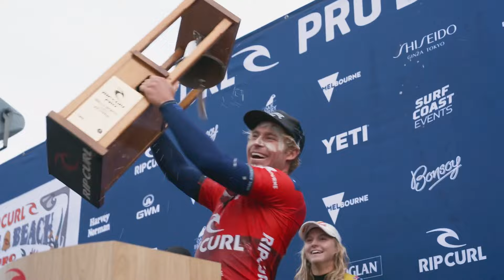What You Need To Know - Vivo Rio Pro Presented By Corona 2024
As the biggest celebration of surfing on tour, Rio is unrivaled for passion in and out of the water. There's truly no setting like this in the sport. On the wildest stage of the Championship Tour, surfers will look to lock in their chance to fight for World Title momentum. Who will rise above the pandemonium and make dreams a reality?
Watch Live June 22-30